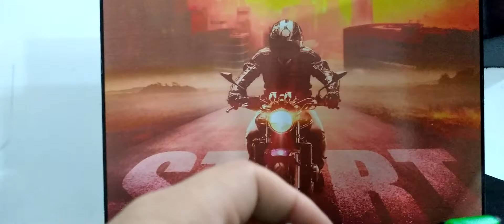miniatura kawazaki ninja ZX 10R moto 1/18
@garagem454 minha coleção de miniatura de moto.